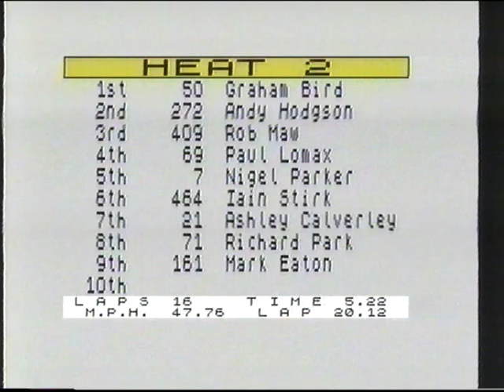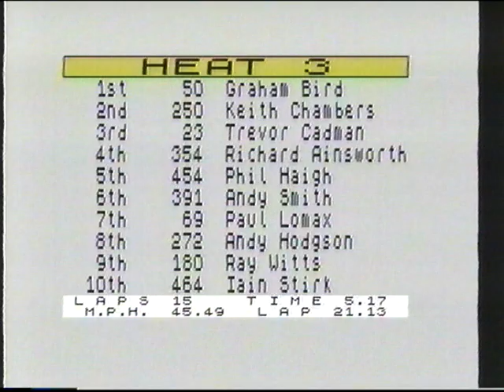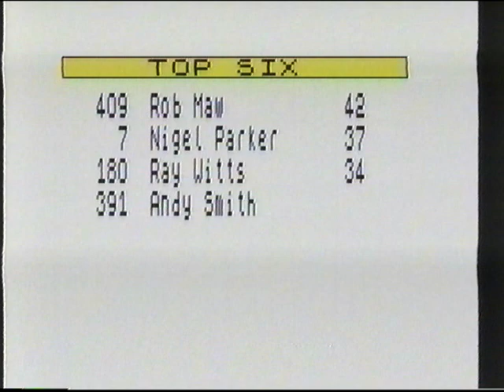Hotstox Crewe 1990 05 05